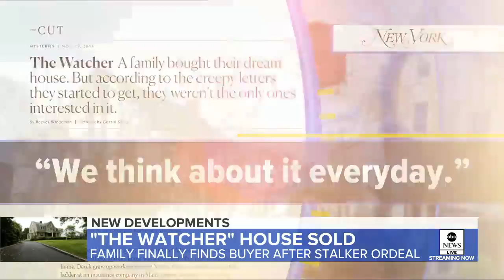Mansion owners terrorized by 'The Watcher' finally sell home l ABC News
Derek and Maria Broaddus, who bought their Westfield, New Jersey, home for $1.3 million in 2014, have finally sold it after an alleged stalker repeatedly sent them creepy letters.